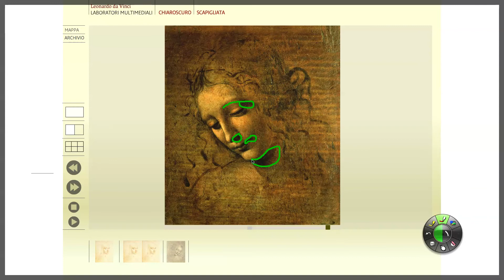chiaroscuro in Leonardo' workshop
Chiaroscuro video example taken from a software made for an interactive digital workshop based on Leonardo da Vinci complex intelligence system and on his main innovative items.